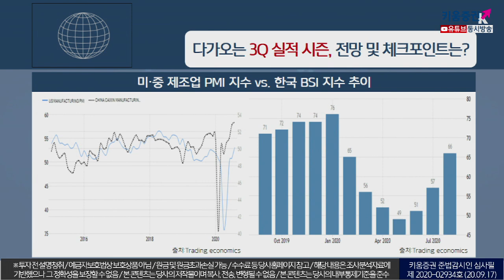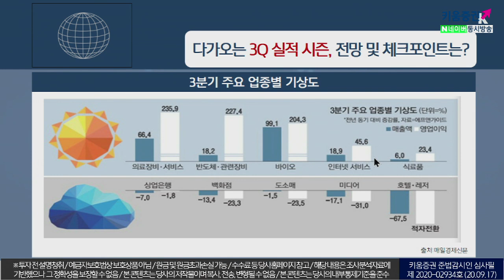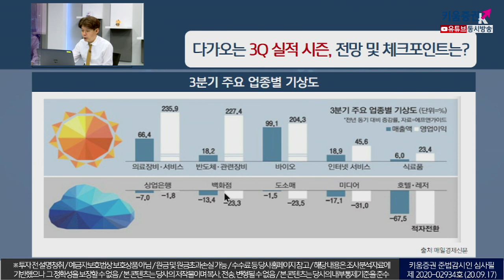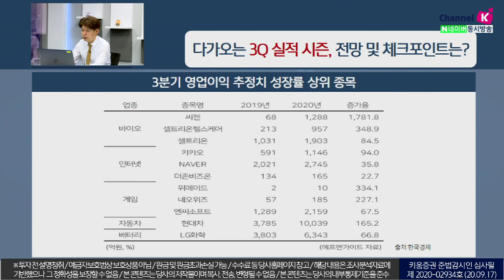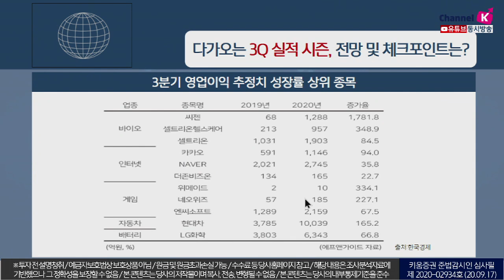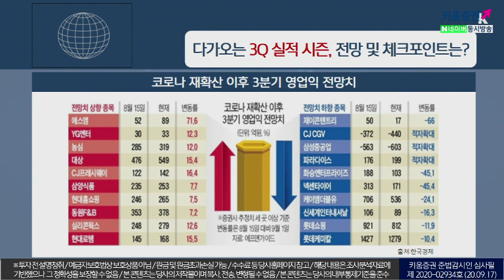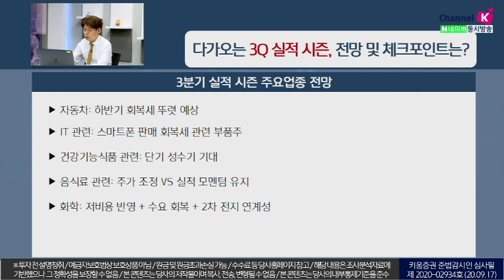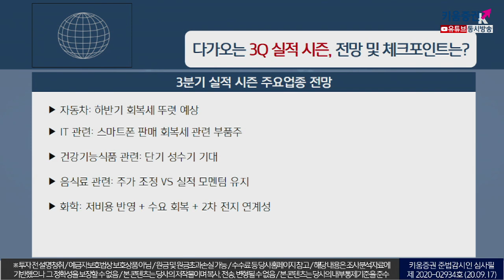다가오는 3분기 실적시즌, 전망 및 체크포인트는?(이슈분석.시장분석/20.09.17)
3분기 실적시즌을 앞두고
51개 업종 중 '영업이익 증가' 28개, '흑자전환' 3개와
'영업이익 감소' 17개, '적자전환' 2개, '적자확대' 1개 등이 전망

주요 업종별 전망을 살펴보면...
자동차: 하반기 회복세 뚜렷 예상
IT 관련: 스마트폰 판매 회복세관련 부품주
건강기능식품 관련: 단기성수기 기대
음식료 관련: 주가 조정VS 실적모멘텀 유지
화학: 저비용 반영 + 수요 회복+ 2차 전지연계성 ​